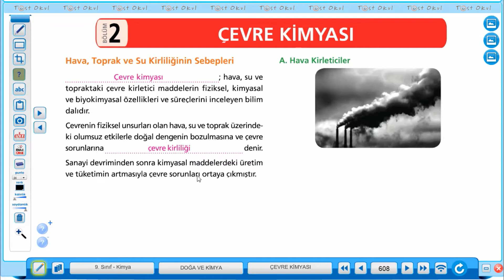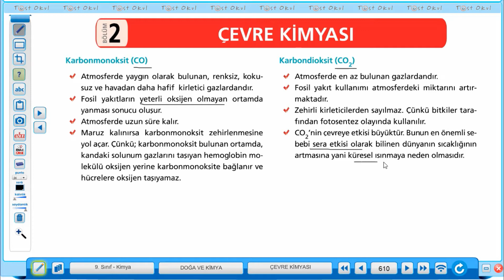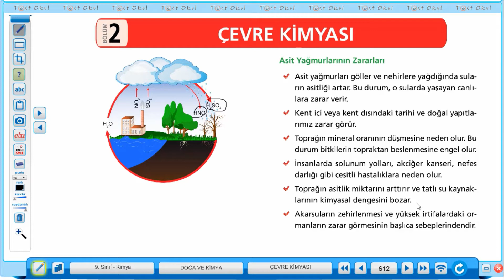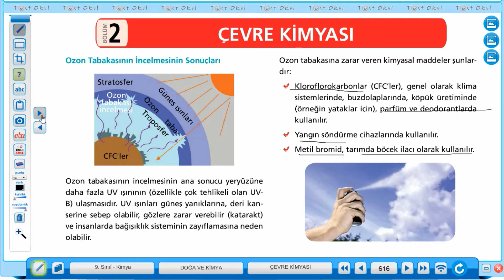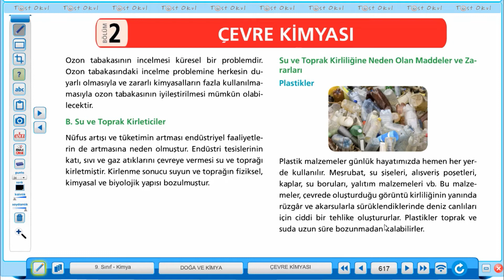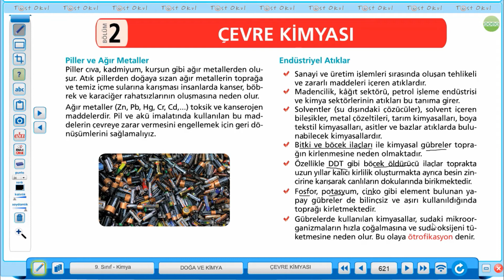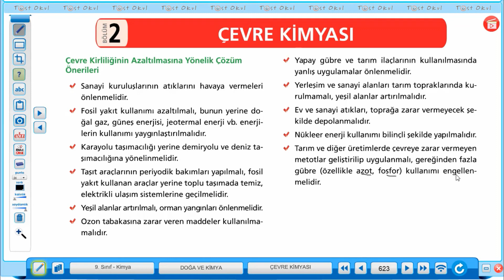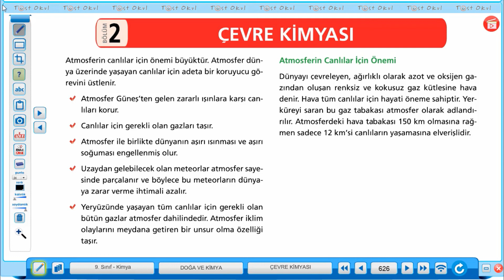TUZEM 11. HAFTA 9. SINIF KİMYA DERSİ DOĞA VE KİMYA ÇEVRE KİMYASI